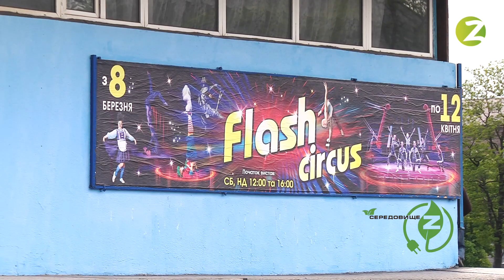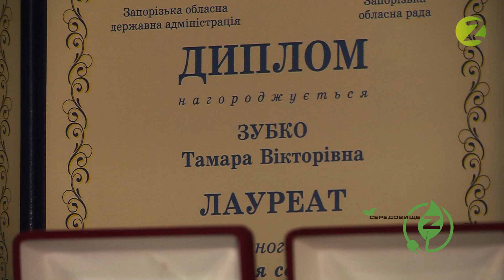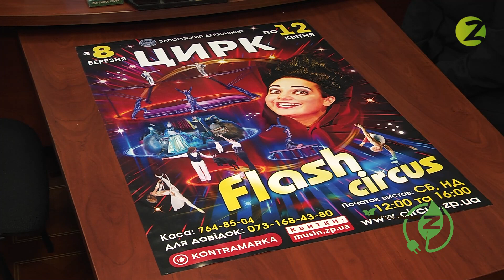Середовище Z - Випуск 64 - 13.05.2020